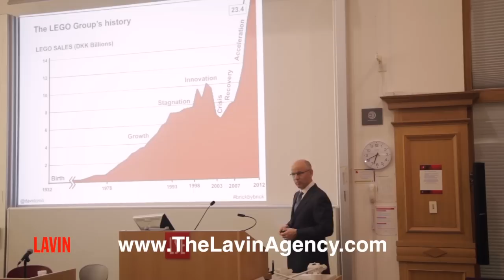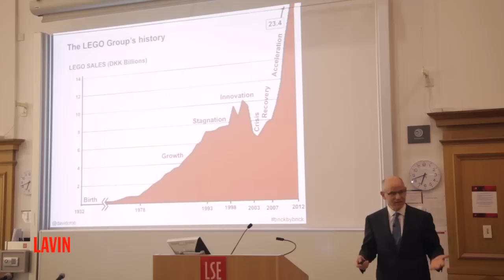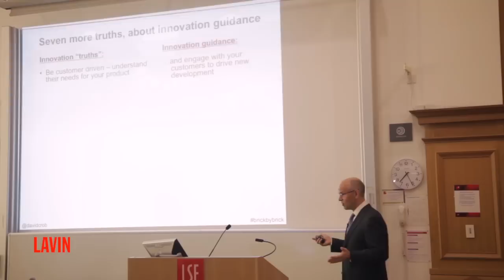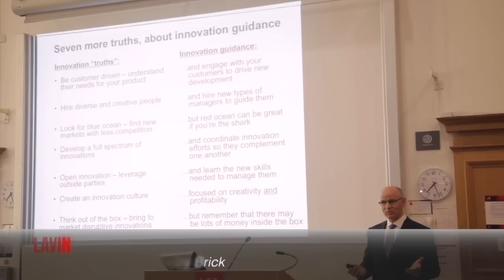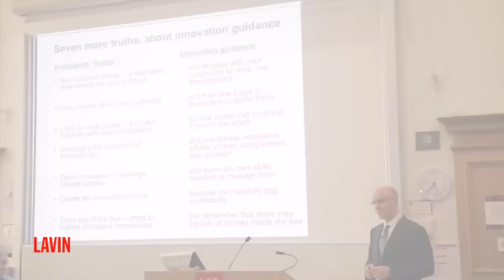David Robertson: How Lego Rewrote the Rules of Innovation